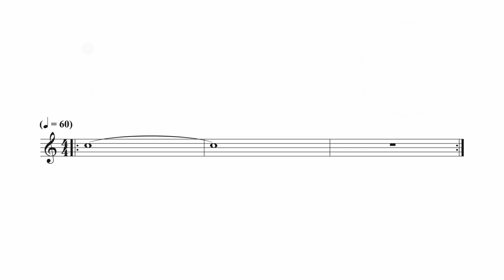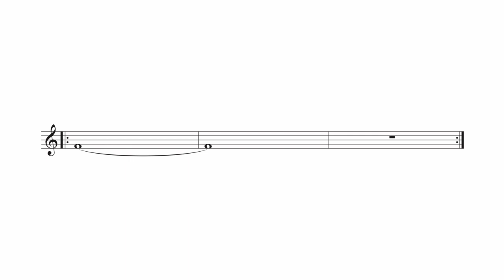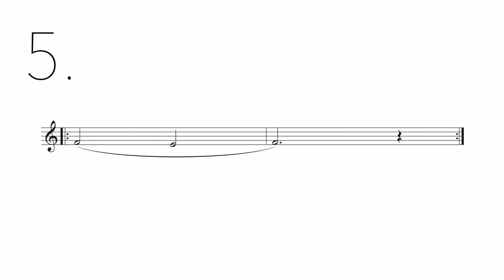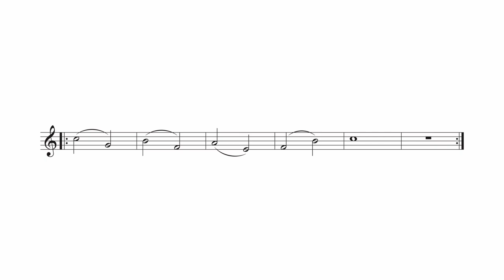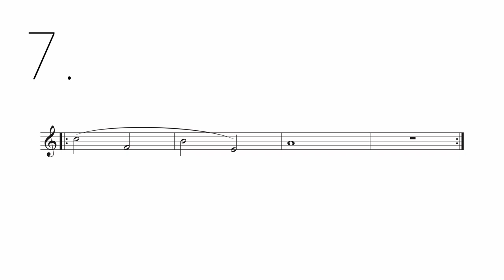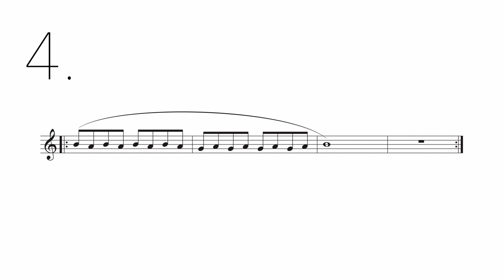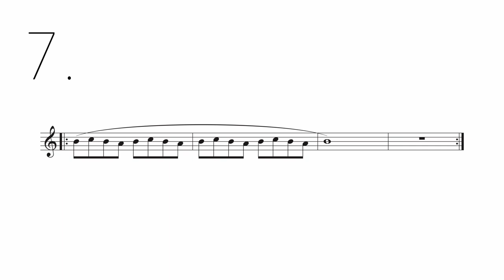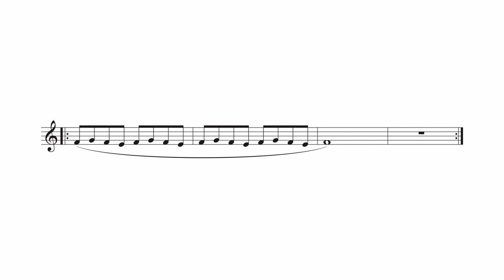Alto Saxophone Warm Up for Beginners #2 - E,F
This video has a 20-minute warm up for beginning alto saxophone players. Building on the first warm up video, it adds the notes E and F. It's great for a warm up or if you're crunched for time and can only fit in a 20-minute practice session.

My goal with this video is to give beginning players something fun to play while school bands are not meeting due to the COVID-19 pandemic.

Saxophone gear used in this video:
Saxophone - Wood Stone New Vintage Alto Saxophone
Mouthpiece - Syos Steve Kortyka Signature Model 7*
Ligature - Ishimori Wood Stone Ligature
Reeds - Boston Sax Shop 3

0:00 Intro
0:52 Long Tones, Part 1
4:06 Long Tones, Part 2
6:14 Scale Fragments
12:42 Arpeggios
13:34 Technical Exercises
20:18 Outro